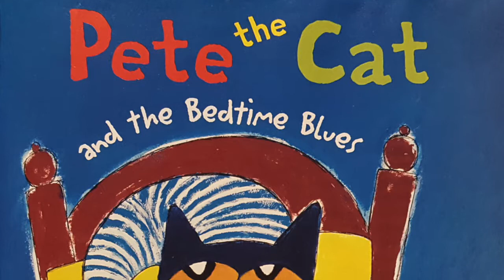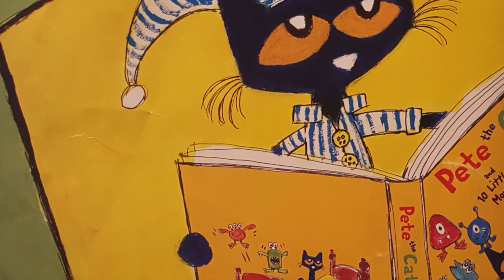PETE the CAT and the BEDTIME BLUES - Read Aloud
"PETE the CAT and the BEDTIME BLUES" by Kimberly & James Dean

Be sure to support the author and publisher of this book. You can find "PETE the CAT and the BEDTIME BLUES" by visiting the Amazon Store

Thank you so very much for watching Storytime with Reginald!